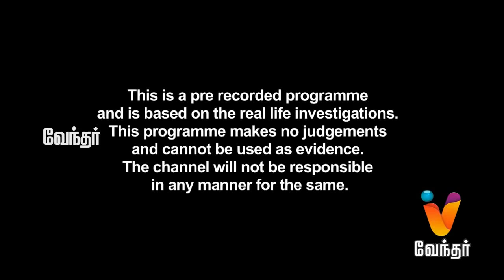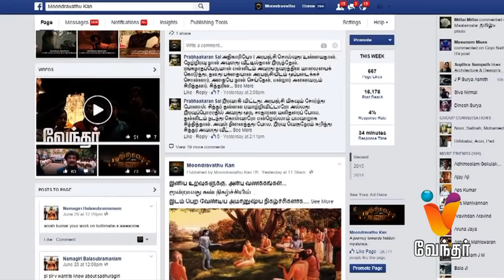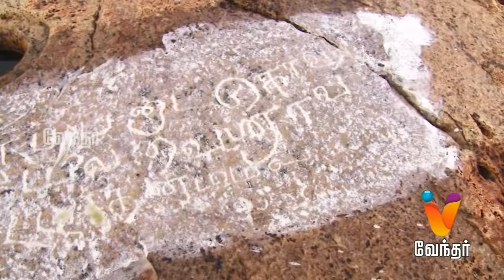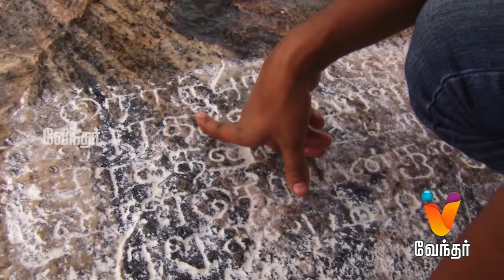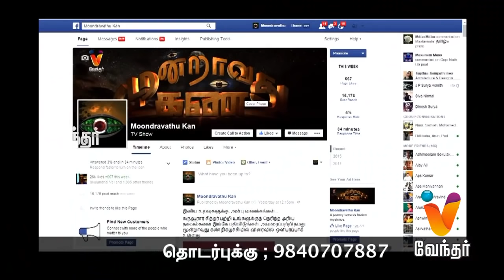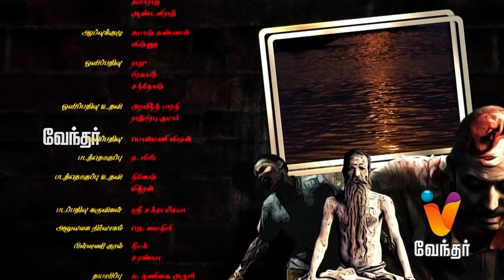Moondravathu Kan | [Epi - 286]